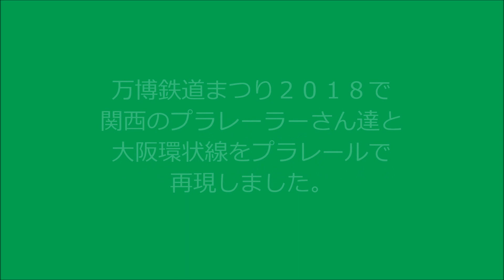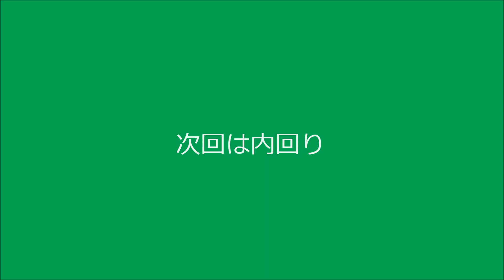【プラレール】大阪環状線1周全駅再現 in 万博鉄道まつり2018プラレール 外回り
※大阪環状線1周全駅再現 in 万博鉄道まつり【阪神なんば線・近鉄奈良線編】

▼内容説明
大阪の万博記念公園で開催の万博鉄道まつり2018で
関西のプラレーラー達と一緒に大阪環状線の全線と、それに関連する私鉄（阪急、阪神、京阪、南海、近鉄）をプラレールで再現しました。
今回は環状線の外回りのプラレールから見た景色になります。
大阪や天王寺といったターミナル駅は迫力満点！
途中に太陽の塔が登場したり
関西プラレーラーのクオリティーの高いオリジナル車両が登場しますのでぜひ見てみて下さい。